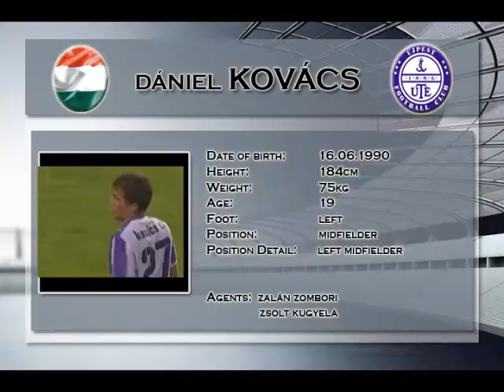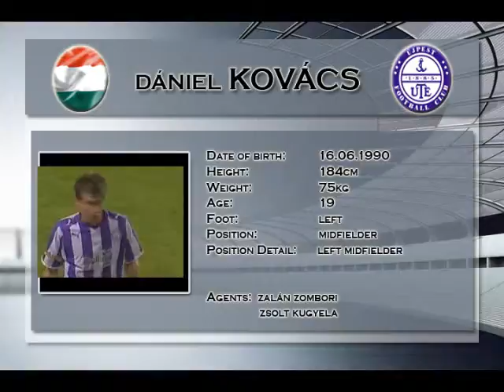daniel kovacs webdress